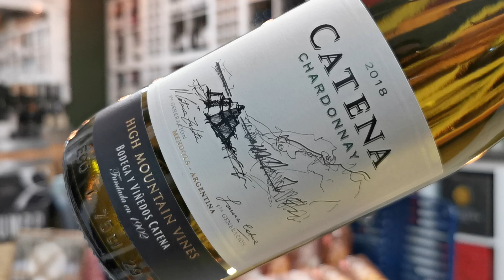Tanja & Patrick verkosten den Catena Chardonnay 2018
Tanja und Patrick haben sich wieder einen tollen Weißwein vorgenommen und für Euch verkostet. Die Wahl fiel diesesmal auf den Bodega y Viñedos Catena – Catena Chardonnay 2018 – Mendoza – Argentinien